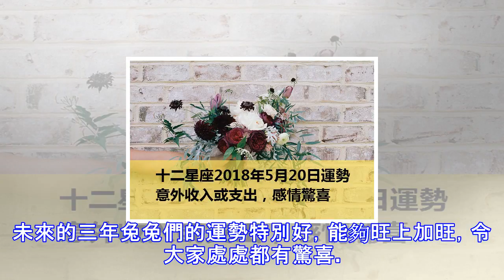2018年處處都會遇到驚喜的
2018年處處都會遇到驚喜的
2018年處處都會遇到驚喜的四大生肖2017年早已經成為了過去，大家不用為了過去而擔憂。那麼在2018年中哪些生肖終於甩掉了纏繞自己的霉運，能夠走了上上簽，處處都有驚喜呢？接下來有幾大生肖遇到了連連不斷的好運氣，能夠催旺未來三年的運勢。走了大運，一切才能向著更好的方向去發展。Sponsored Links 屬兔的人，兔兔們在2017年的運勢超級不好，可以說是一落千丈。這是因為大家被霉運纏身了，都不知道如何做才能甩掉霉運。去年的一年做事情都不順利，讓他們都有些茫然。不過來到了2018年之後，兔兔們終於不會被霉運所影響了，抽中了上上簽，接下來就等著迎接好運吧。未來的三年兔兔們的運勢特別好，能夠旺上...